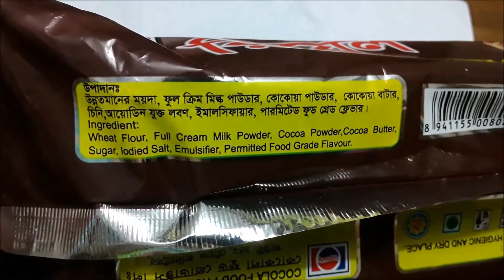Cocola Real Chocolate wafer roll | Some lot's of Chocolate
Cocola Real Chocolate wafer roll

Ingredients : Wheat flour, Full cream milk powder, Cocoa powder, Cocoa butter, Sugar, lodiet salt, Emulsifier, Permitted food grade flavour.

Net Weight : 50+- 3 gm
Price: 15/- Tk (BDT)

Storage conditions: Store in a cool, Hygienic and dry place.

COCOLA FOOD PRODUCTION LTD.